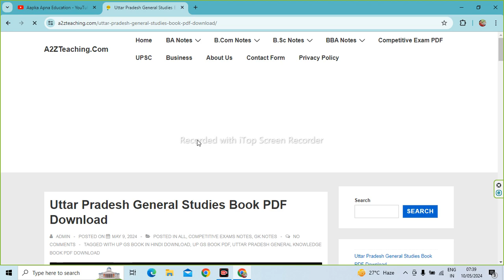Uttar Pradesh General Studies Book PDF Download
Aapka Apna Education is About Uttar Pradesh General Studies Book PDF Download,

Download UP GS Books and Notes in PDF Free